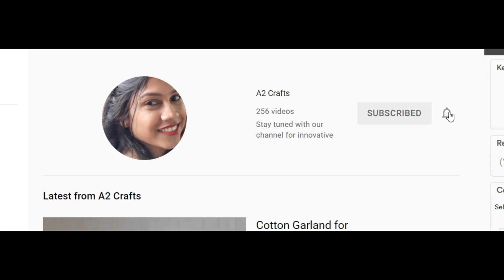3 Betel Leaf Varamahalakshmi Decoration Ideas || Quick and Easy Decoration Ideas for Festival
Betel Leaf Garland - ವೀಳ್ಯದೆಲೆ ಮಾಲೆ | garland for god | Garland for Varamahalaxmi pooja